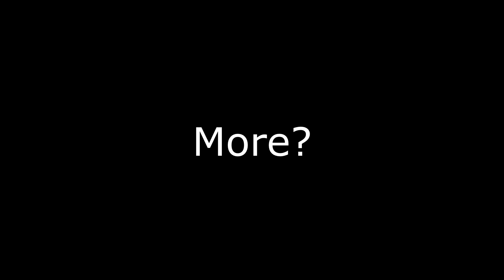"How To Summon.............THE COURIER!!!"